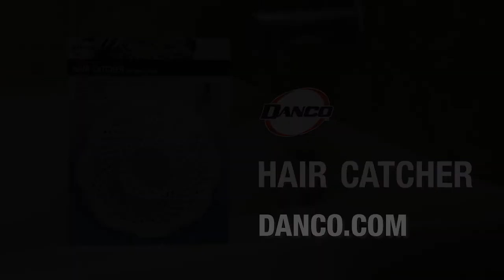Hair Catcher Bathroom Tub Strainer in White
The Danco Bathtub Drain Hair Catcher and strainer has an innovative designed flower-shape with unique tiny pegs that catches and traps unwanted hair and debris along the silicone petals to catch hair before heading down the drain and protect the drain from getting clogged. Unlike other “in-drain” hair catchers that are smelly and gunky with soap build-up and matted hair, our tub drain hair catcher is easy to clean and will not hold the smelly drain odors. Plumber visits can cost hundreds and, if they are frequent, they can add up to a hefty expense. Thankfully, you can avoid this unwanted situation with the use of our tub drain cover and strainer that keeps your drains clear and working properly. Our bathroom drain hair catcher also has a convenient basket handle that acts as a finger lift allowing for easy removal, and cleaning; just remove hair and rinse under water.